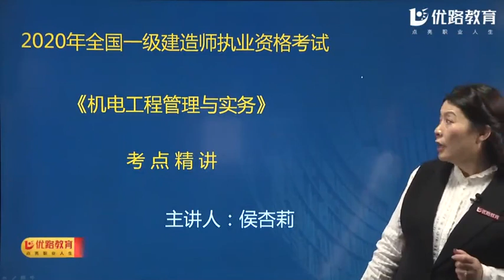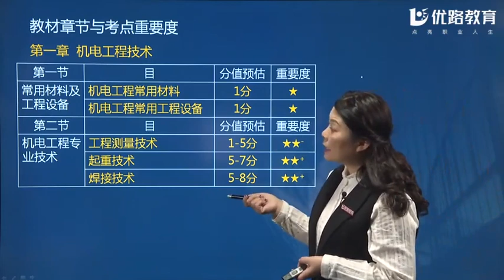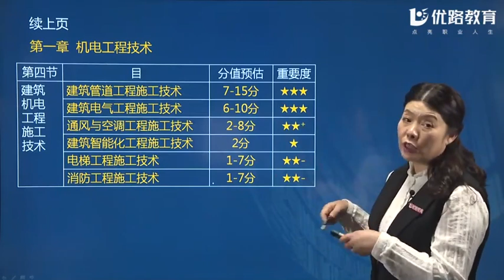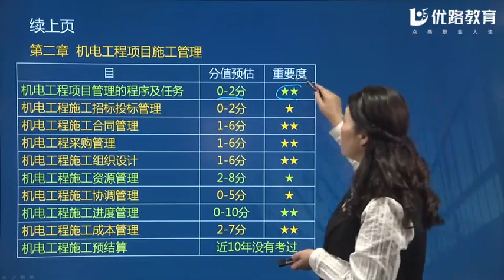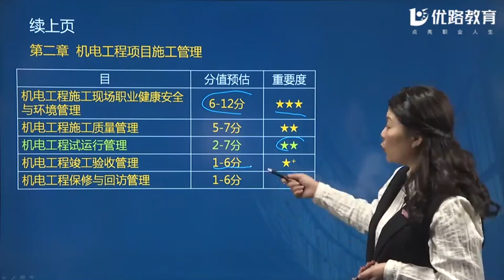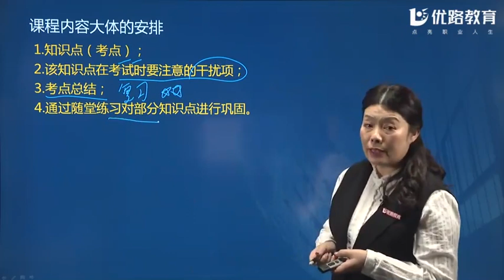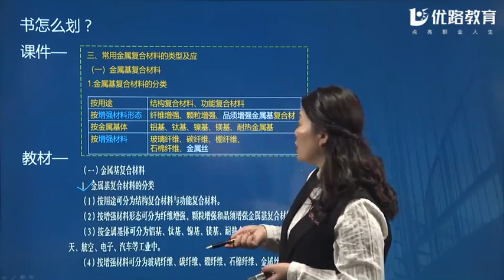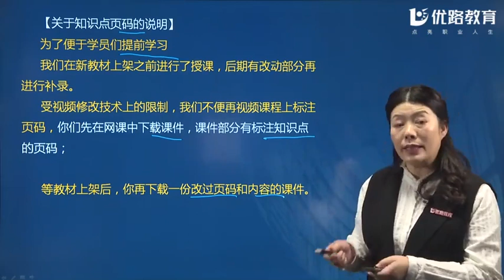2020年一级建造师 《机电工程管理与实务》基础精讲班 YL教育 候杏莉 01第01节课（教材章节与考点重要度）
2020年一级建造师 《机电工程管理与实务》基础精讲班 YL教育 候杏莉 01第01节课（教材章节与考点重要度）